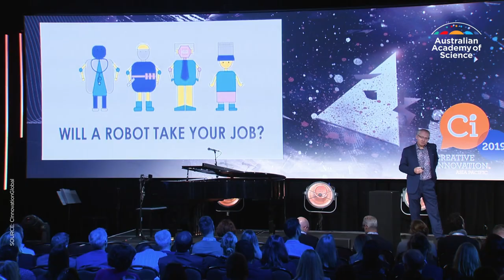AI alerted us: The Latest From Science with Professor Toby Walsh [Ep. 20]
"The very first idea that we might be suffering this pandemic came from an AI program."

Artificial intelligence (AI) can be used in testing, tracing and even treating COVID-19. Hear more from Professor Toby Walsh in this episode all about coronavirus and the computer.

This is episode 20 of the LatestFromScience series, our response to provide credible and up to date information right now on COVID-19.

This is also a chance for you to ask your questions.